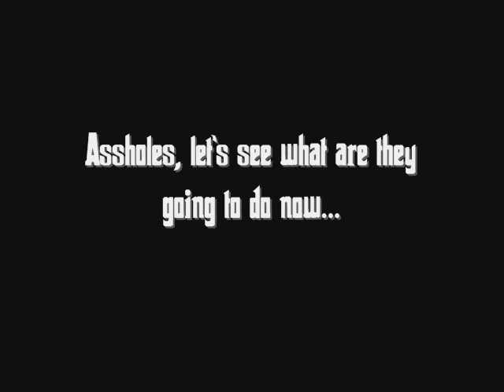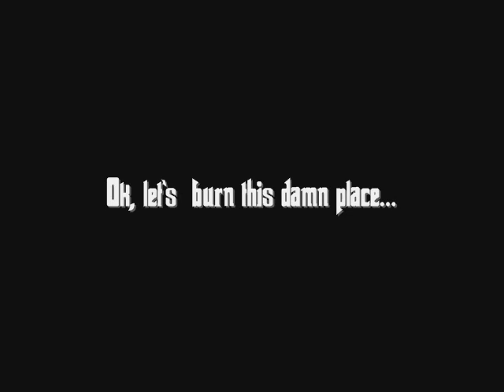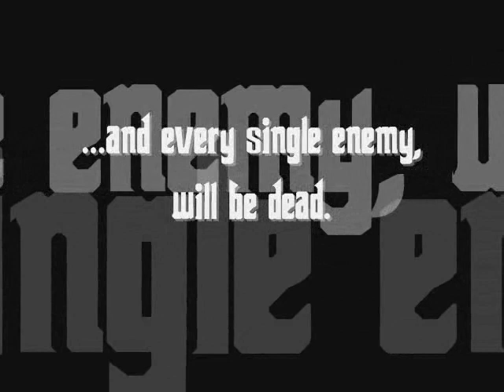The Mafia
Cast: aNdReSk, su.mi, Jeirmeister, Gracz, BloodWaste, Pox, Helina, En3mY, PhoenixNL, (CTRU)_Terry, (CTRU)_Bing,Kel'jaden, zoro, Burn